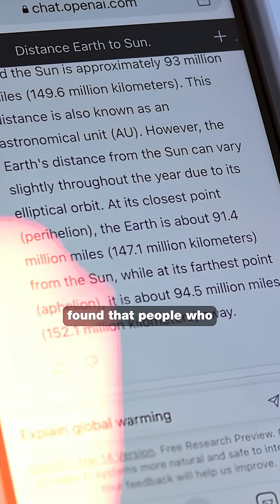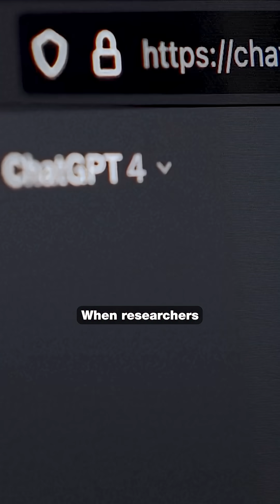YOU ARE GETTING DUMBER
🧠 MIT just discovered that using ChatGPT is literally weakening your brain.

✅ 30% drop in critical thinking activity
✅ 78% couldn’t recall their own AI-written work
✅ Lower test scores, worse memory, weaker focus
✅ MIT warns of cognitive debt—possible permanent brain damage